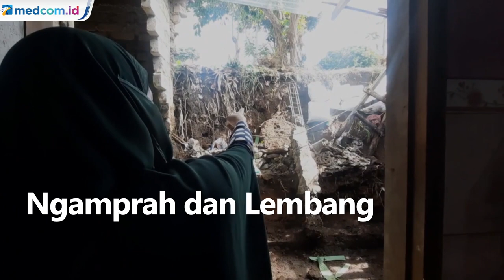Musim Penghujan Tiba, 11 Kecamatan di Bandung Barat Masuk Zona Merah Bencana Longsor-Banjir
Badan Penanggulangan Bencana Daerah (BPBD) Kabupaten Bandung Barat, Jawa Barat mencatat 11 kecamatan yang ada di Kabupaten Bandung Barat masuk ke dalam zona merah kategori tanah longsor dan banjir bandang. Diantaranya Kecamatan Rongga, Gunung Jalu, Sindangkerta, Cipongkor, Cililin, Cipatat, Saguling, Cisarua, Parongpong, Ngamprah dan Lembang.

BPBD Kabupaten Bandung Barat pun menaikkan status dari normal menjadi siaga bencana dengan catatan BPBD sepanjang tahun 2020 terjadi 359 bencana saat musim penghujan tiba dengan didominasi bencana longsor.
Selain meningkatkan status bencana, BPBD menyiagakan puluhan petugas mobile selama 24 jam. Untuk sementara, faktor yang membuat rawan longsor karena tingkat kemiringan tanah mencapai 25-30 derajat dan kondisi tanah labil.